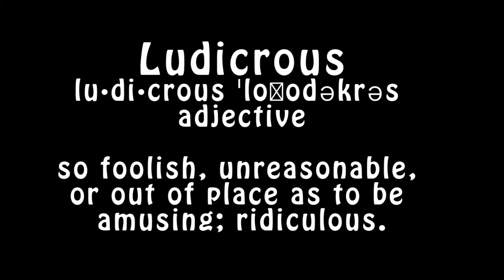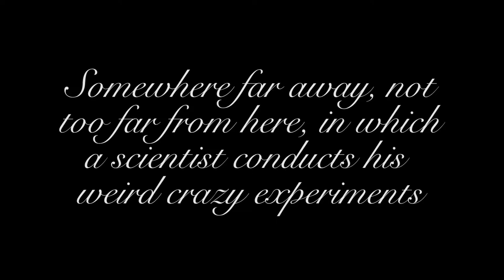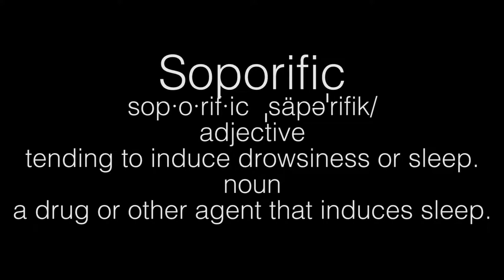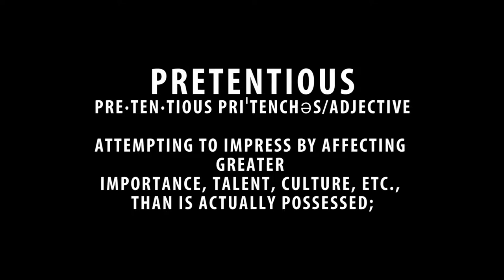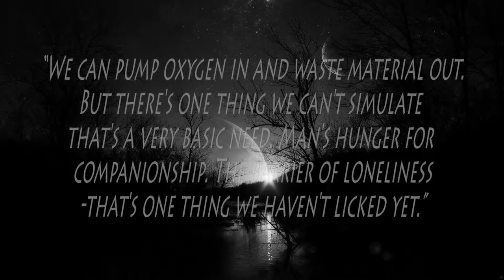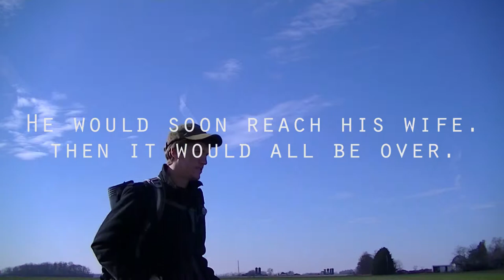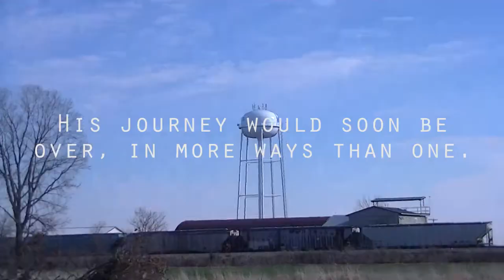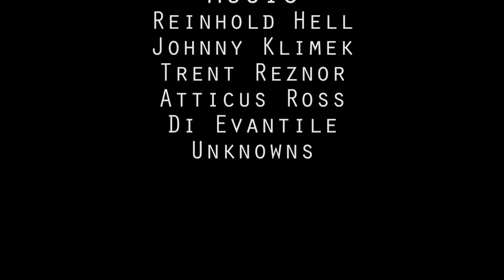Quack Video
A video made for our English 11 Class. It is called a quack video, and they are supposed to help you learn SAT vocab. Our five words were ludicrous, reiterate, soporific, pretentious, and anarchy. The first four words needed a definition, some short video clips, and a short video skit. The last word required an original production, complete with a script and all decked out. We hope you enjoy our Quack video!